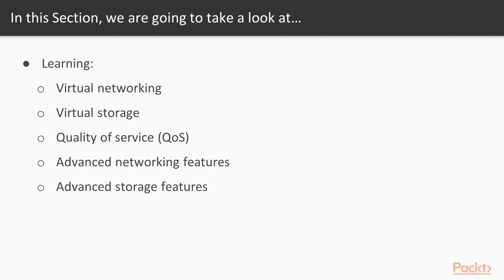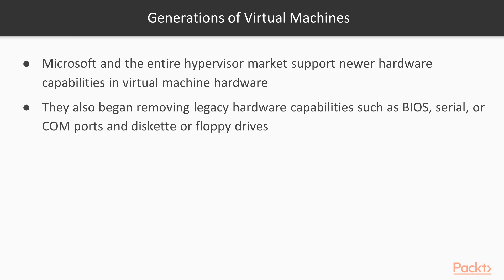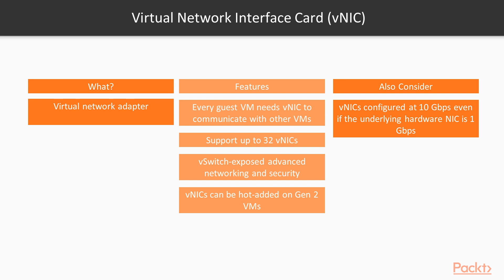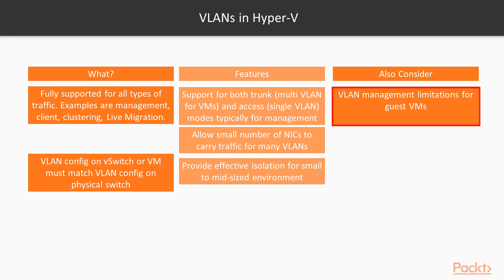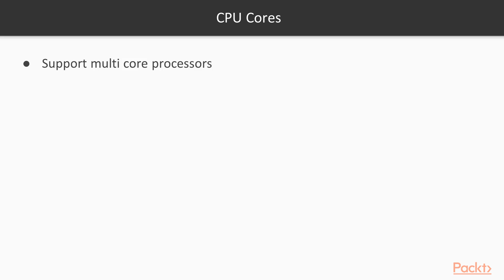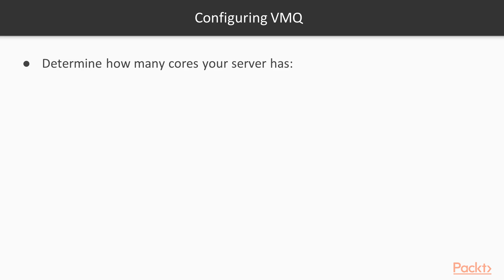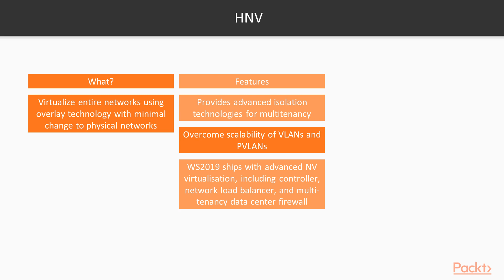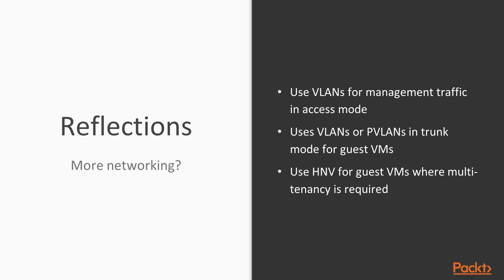Mastering Hyper-V Windows Server 2019 : Virtual Networking | packtpub.com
This video tutorial has been taken from Mastering Hyper-V Windows Server 2019. You can learn more and buy the full video course